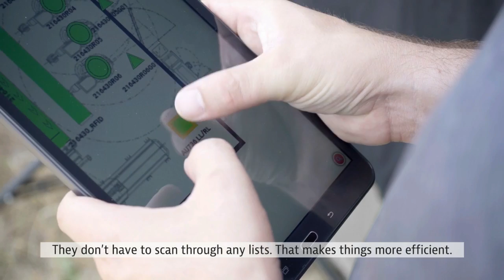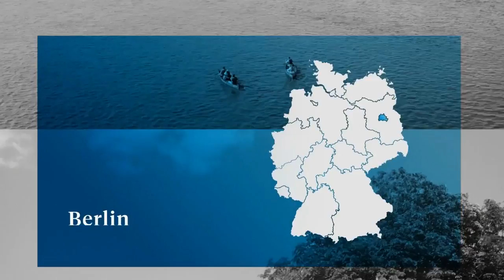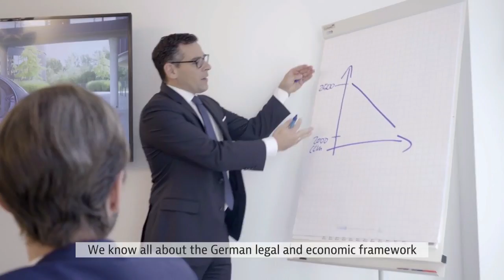30 Years After The Wall: Eastern German Success Stories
In the 30 years since the fall of the Berlin Wall, the economies of western and eastern Germany have come ever closer together. So how are the eastern economy and research institutions doing? Have the “new” federal states in the east been able to establish themselves as attractive investment locations? To mark the 30th anniversary of the fall of the Wall, Germany Trade & Invest (GTAI) has produced a short film illustrating the state of play in the east with six individual success stories.